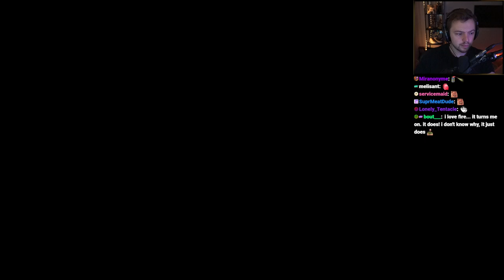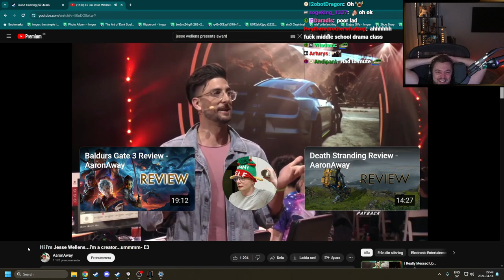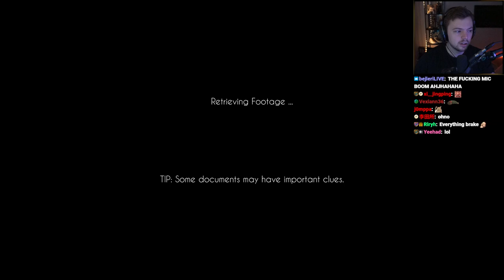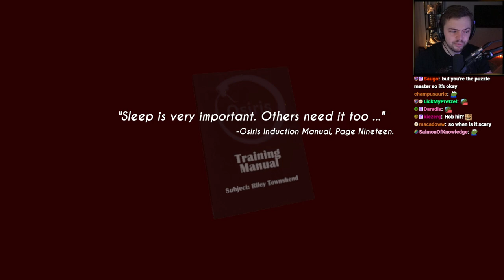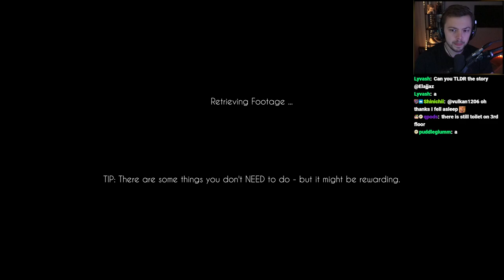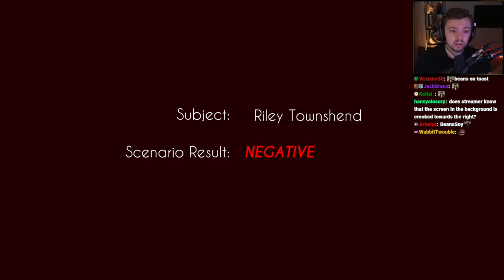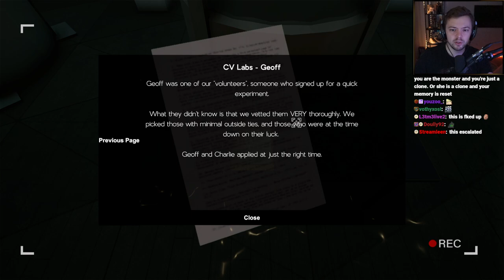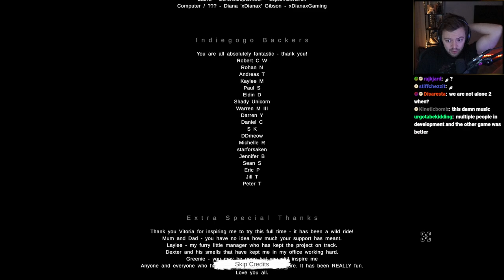Elajjaz | We Are Not Alone | 2024-04-14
Stream title: Onimusha 3 HD MOD - First Playthrough
Game section: We Are Not Alone